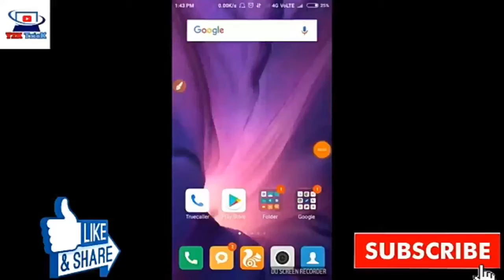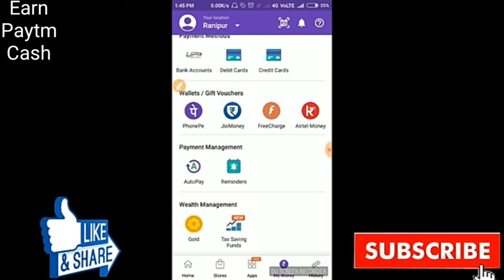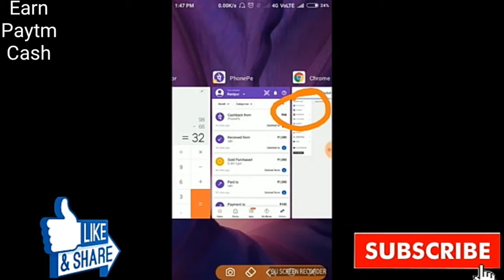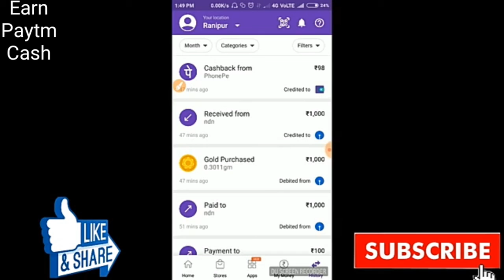⚡PhonePe Gold Loot Offer⚡ Earn ₹500 Daily Without Refer 100% Working with Proof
Phonepe Latest Gold Loot Offer.
New Paytm Earning App Unlimited Trick 2019 || Earn 500₹ Daily (100% Working Trick Live) How to Earn Unlimited Paytm Cash Trick 2019 || Earn online money Self Earnings